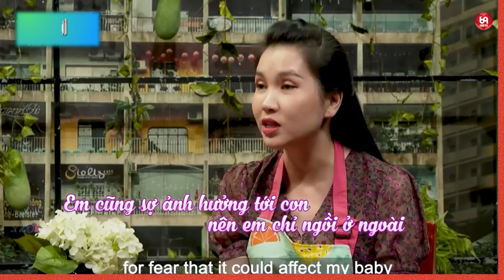Khi Vợ Đòi Đi Đẻ, Chồng Bảo : TỪ TỪ... 10 NGÀY NỮA MỚI TỚI NGÀY CƠ MÀ !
CVTT_58
69 Cách Yêu là trang cập nhật những chương trình hẹn hò, ghép đôi, mai mối hot nhất hiện nay BẠN MUỐN HẸN HÒ, HẸN ĂN TRƯA, VỢ CHỒNG SON, YÊU LÀ CƯỚI, MAI MỐI CÙNG NGƯỜI LẠ